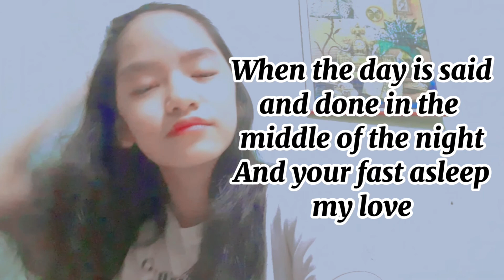Statue by: lil eddie (short video)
For girl around the world we're beautiful